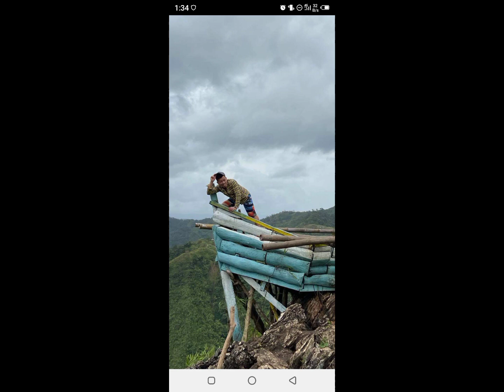Page53 part 3 Mt.Kulis Adventure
Mt kulis Adventure